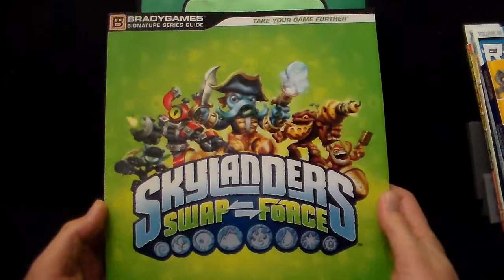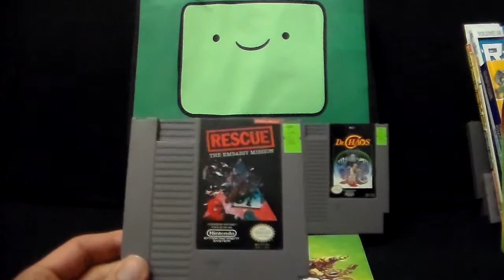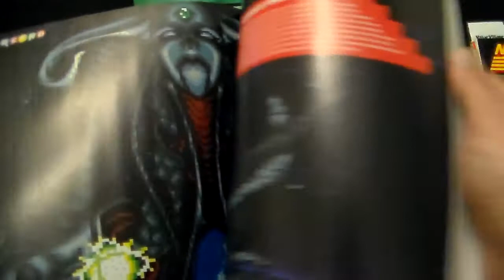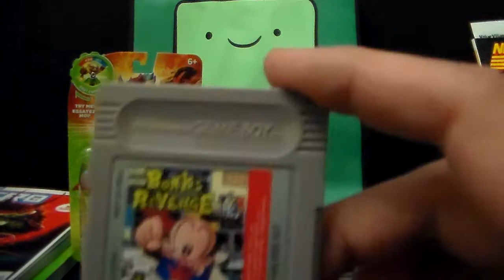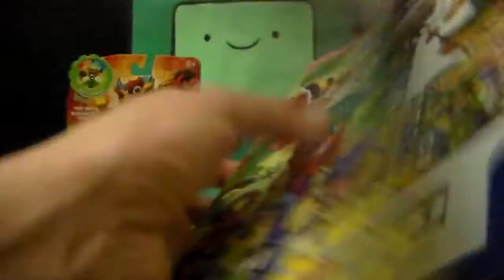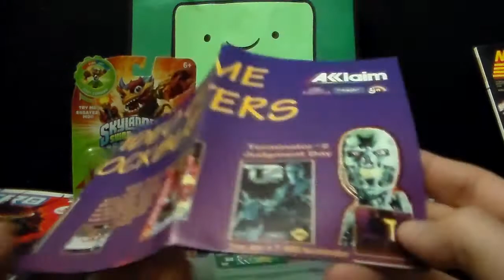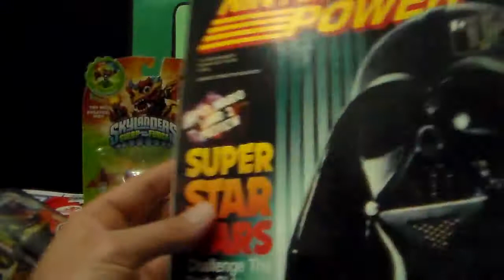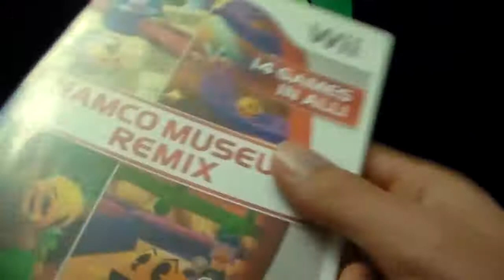GAMER HAUL #32 - Retro Magazines & Skylanders!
Adding to my NES collection, as well as my magazines and books! Many new things to add to my grand collective! I still haven't started playing Swap Force. ;_;